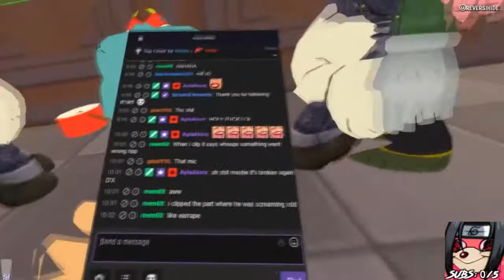BEST OF COLLECTION: PICCOLO AND GOHAN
The ABSOLUTE BEST moments of Gohan and Piccolo. Hope you all enjoy this one!